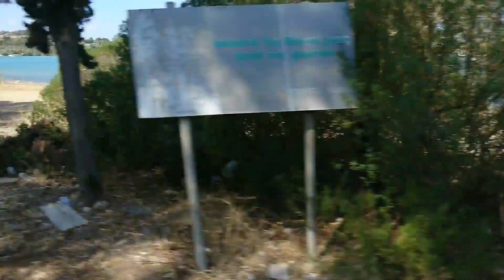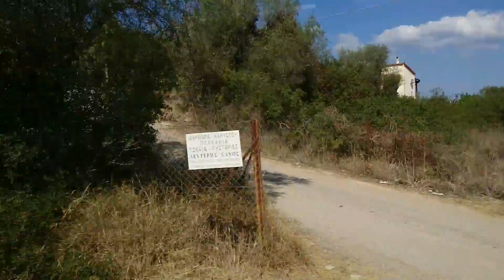Grecja hotel AKS w Porto Heli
Droga z hotelu AKS PORTO HELI do  AKS HINITSA BAY z krystalicznie czystą woda i zajefajną plażą